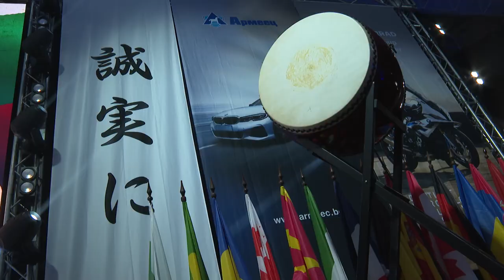SENSHI 16 Fight 13 | Frangis Goma, France vs. Aleksandar Petrov, Bulgaria